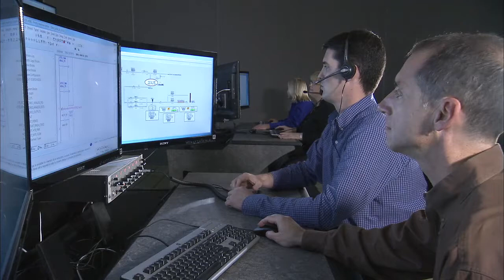Test Control and Data Acquisition Center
Designed to be a combustion test facility for the U.S. Army in 1956, Marshall's test control and data acquisition center is now state-of-the-art. Marshall's test lab supports projects — NASA and other government agencies, plus commercial space — large and small.